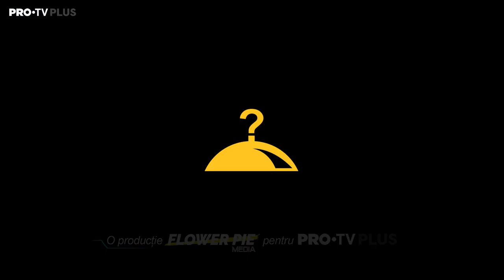Intrebarea Mesei Rotunde - Roxen | TEASER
De mult timp am emisiunea asta în cap, o emisiune românească, cu personalități din România. Sigur, vibe-ul, contextul emisiunii poate fi urmarit pe YouTube în diverse variante, dar nu cu vedete din România și era nevoie de un show în care să nu mai existe clasicele menajamente, un entertainment în care să ne distram fără nimic prefabricat.

Episodul 7 din Intrebarea Mesei Rotunde este aici. Enjoy🤘
Multumesc   @Roxen   si   @PROTV